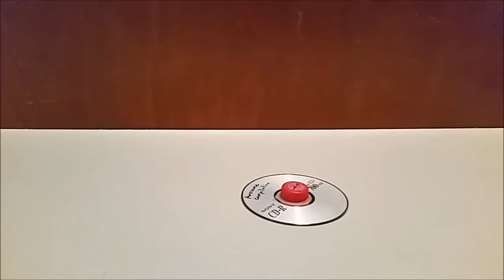10 Simple Experiments with Pressure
This video features 10 simple pressure experiments that can be replicated at home!

1. Compressing Water Vapor
2. Fire Syringe
3. Hover Disc
4. Levitating Ping Pong Ball
5. Dry Ice Explosion
6. Cartesian Diver
7. Crush a Can with Pressure
8. Make a Simple Air Gun
9. Alka Seltzer Rockets
10. Matchstick, Hardboiled egg, Vase trick